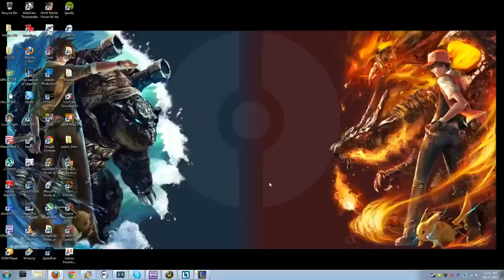League of Legends Graves with Pals